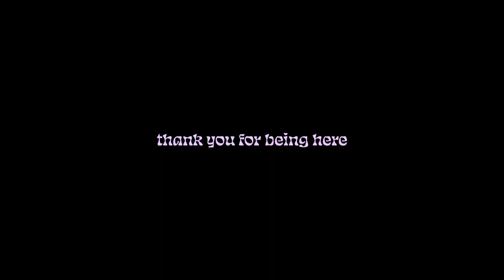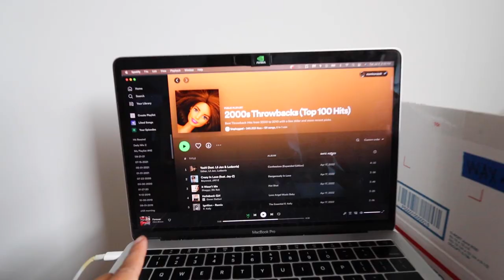moving in the city is hard // ep. 3, MOVING DAY, last minute packing, unpacking my crafting room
Hi friends:) Oh goodness. The last couple days of packing up my old apartment were TOUGH. Anyway, enough EVEN MORE chaos in this third episode of the moving series. I packed up the last few things, loaded up the uhaul, somehow got everything up 2 flights of stairs...and it only took 12 hours! I also started unpacking so I can FINALLY get back to our regularly scheduling crafting videos ASAP. Hope you enjoy:)

~SOCIALS~
Personal accounts: